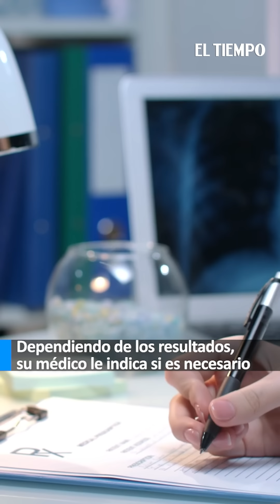Fue a un chequeo de rutina y años después le diagnosticaron un raro tipo de cáncer | El Tiempo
Raúl Carcabal, un hombre de 56 años, se sometió a un chequeo médico de rutina en el que, inesperadamente, descubrieron niveles elevados de hematocritos en su sangre.